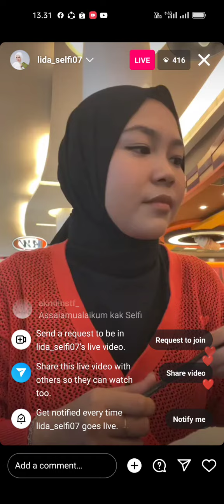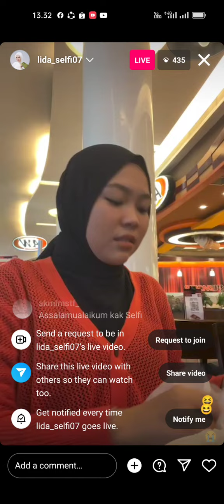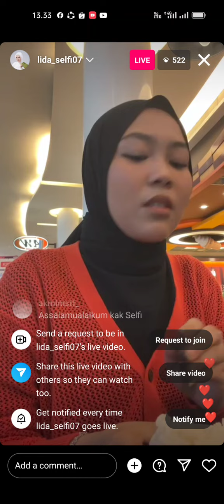🔴Live Bikin Baper Janjiyan Makan Siang Bareng, King Nasar Sempatkan Waktu Untk Temani Istri Tercinta